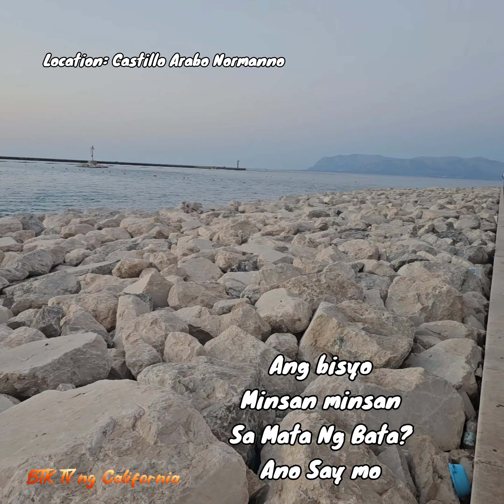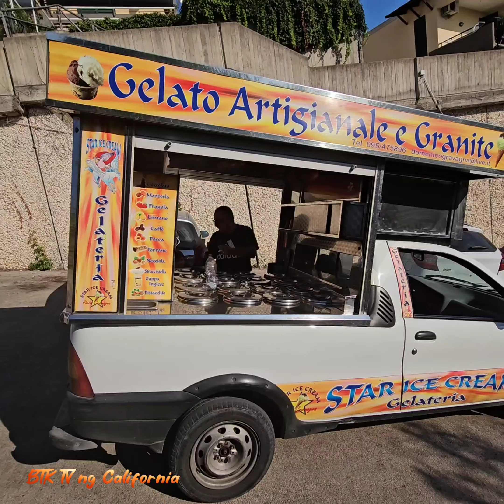"Ang Epekto ng Bisyo: Dapat Bang Ipakita sa Mga Bata?"